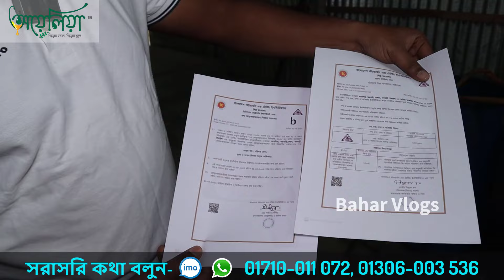ঘানি ভাঙ্গা খাঁটি সরিষার তৈল ব্যাবহার করুন সুস্থ থাকুন | অয়েলিয়া খাঁটি সরিষার তৈল | Bahar Vlogs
ঠিকানা : অয়েলিয়া
চালাষ, ধনবাড়ী, কলেজ রোড, টাংগাইল।
মোবাইল : 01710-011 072 / 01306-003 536 (Call+WhatsApp)

ভেজালের ভিড়ে ঘানিতে ভাঙ্গানো খাঁটি সরিষার তৈল
*** আমরা খাঁটি সরিষার তেল বলতে বুঝি ঘানিতে ভাঙ্গানো সরিষার তেল। আমরা বাজার থেকে যে সরিষার তেলটা খাচ্ছি সেটা কি আসলেই ঘানিতে ভাঙানো। আজ আপনাদের আমি অরজিনাল ঘানিতে ভাঙ্গানো সরিষার তেলের খোঁজ দিতে চলে এসেছি টাঙ্গাইলের ধন বাড়ির কলেজ রোডে অয়েলিয়া খাঁটি সরিষার তেলের কারখানায়। এখানে খুচরা এবং পাইকারি দামে ঘানিতে ভাঙানো খাঁটি সরিষার তেল পাবেন।
*** আপনি যদি ব্যবসা করতে চান তাহলে অনেক সুলভ মূল্যে এখান থেকে বাংলাদেশের যে কোন জায়গায় এই খাঁটি সরিষার তেল আপনি নিতে পারেন।
➡️ আমার ভিডিও গুলো খুঁজে পেতে যা লিখতে হবে ⬅️
Bahar Chowdhury
Owner - Bahar Vlogs
*** বিশেষ সতর্কীকরণ :
       যে কোন পণ্য ক্রয় করার পূর্বে পণ্য + পণ্যের মান যাচাই করবেন।চেষ্টা করবেন দোকানে কিংবা মার্কেটে গিয়ে পণ্য ক্রয় করার। ➡️আর্থিক লেন-দেন করতে সতর্ক থাকবেন⬅️ আর্থিক লেন-দেন অথবা পণ্য+পণ্যের মানের কোন জটিলতায় (Bahar Vlogs) চ্যানেলের কর্তৃপক্ষ কোন ভাবেই দায়ী থাকবেন না। এই চ্যানেল শুধুমাত্র পণ্য প্রচারে সহায়তা করে থাকে,পণ্য ক্রয় বা বিক্রয়ের সাথে কোন ভাবেই জড়িত থাকে না...ধন্যবাদ
Thanks yours support.